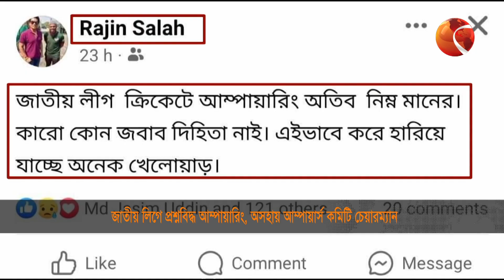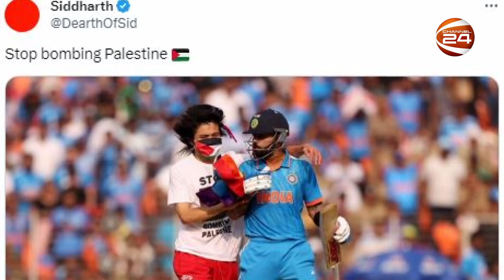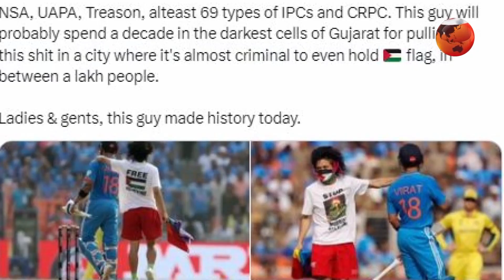লো স্কোরিং বিশ্বকাপ ফাইনাল। ভারতের বিপক্ষে ২৪১ রানের টার্গেটে | Sports 24 | 19 November 2023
১. লো স্কোরিং বিশ্বকাপ ফাইনাল। ভারতের বিপক্ষে ২৪১ রানের টার্গেটে ধুঁকছে অস্ট্রেলিয়া
২. নীল জনসমুদ্র আহমেদাবাদ। গ্যালারিতে তারার মেলা। ফিলিস্তিনের পক্ষে মাঠে ঢুকলো দর্শক

৩. জাতীয় ক্রিকেট লিগে প্রশ্নবিদ্ধ আম্পায়ারিং। প্রতিবাদ জানিয়ে রোষানলে তিন কোচ। অসহায় আম্পায়ার্স চেয়ারম্যান

»» Office Address:
Bangladesh.